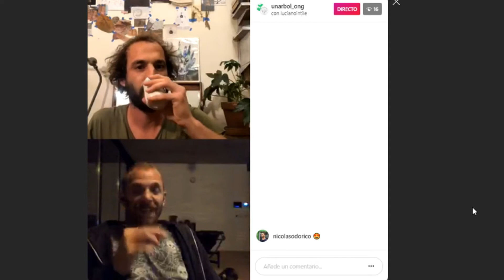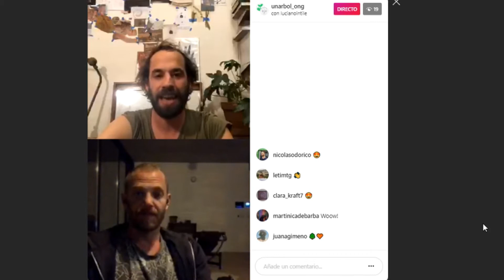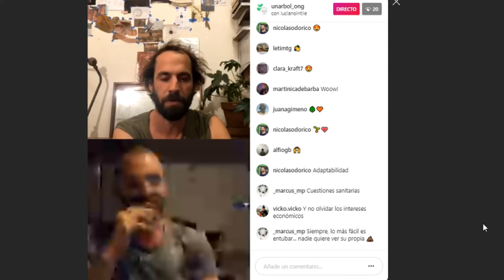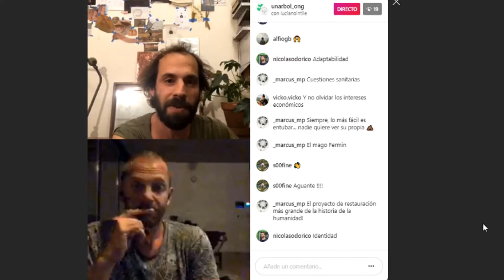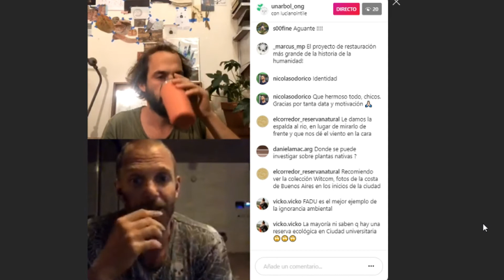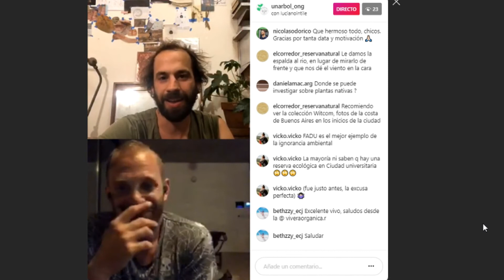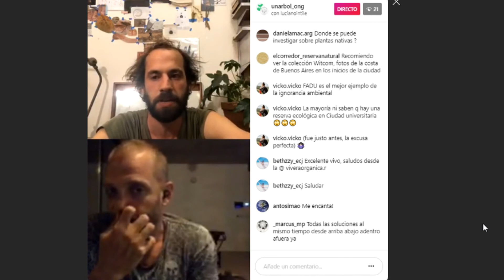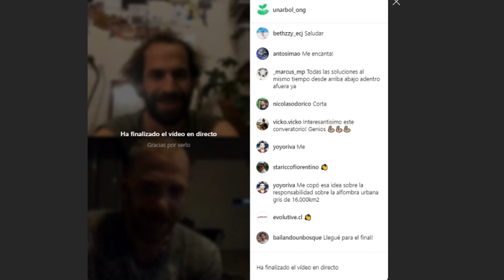Semana del Árbol - Vivo instagram Un arbol ong